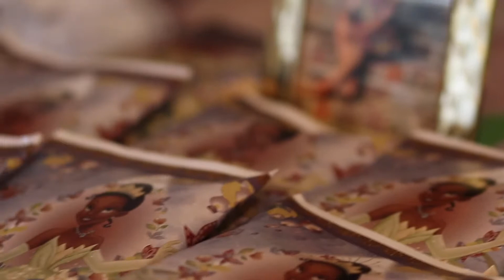VLOGMAS 7: WE SEEN PRINCESS TIANA , BRINGING KINSLEE TO A BIRTHDAY PARTY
HELLO EVERYONE👋🏽

Today I will be taking Kinslee to one of her friends birthday party. She is very excited to celebrate with her friend. There was also a special guest. Princess Tiana from the Waltdisney movie The princess and the frog. They enjoyed her very much.